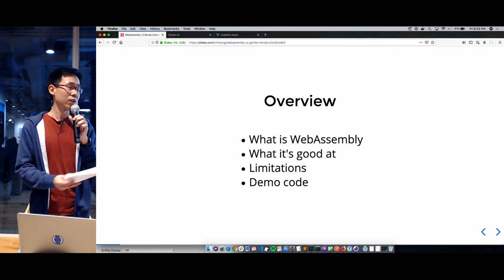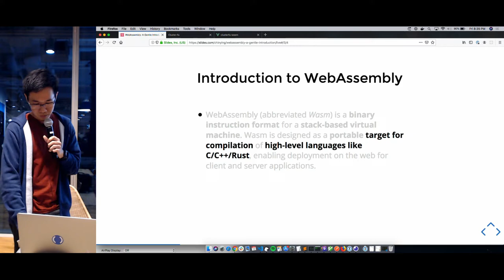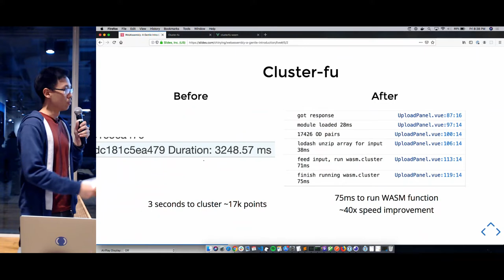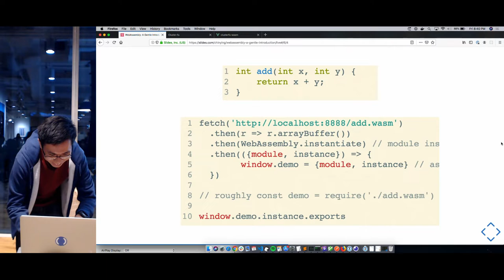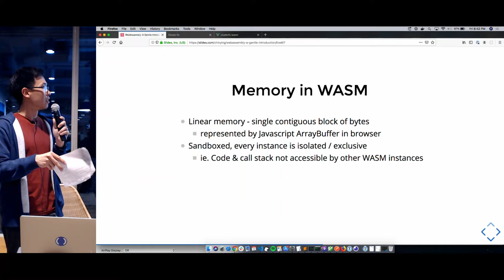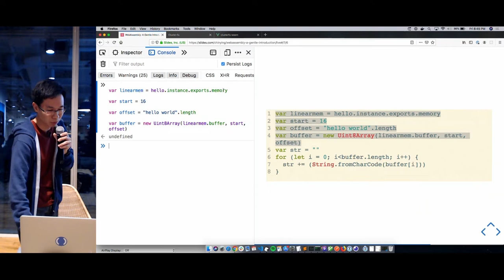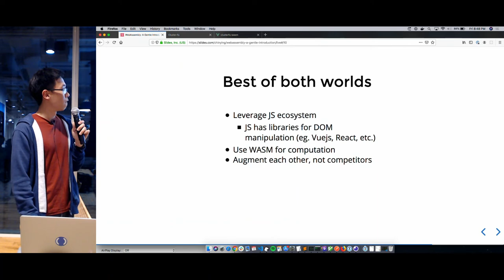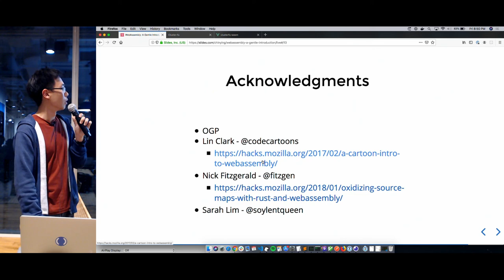Webassembly: A Gentle Introduction - Junior Developers Singapore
Speaker: Seah Chin Ying

Webassembly : A Gentle Introduction

# Talk Description:
WebAssembly has been gaining increasing popularity since its inception, and is supported in most major browsers today. I made my first foray into WebAssembly a couple of months ago, and wish to share my learnings with everyone. In this talk I'll be walking through what WebAssembly is, its use cases, what it's good at, and its limitations. I'll also speak of my experience at attempting to port one of our older products to WebAssembly.

# Bio:
Chin Ying is a software engineer at Open Government Products. He maintains (1) data.gov.sg - an open repository for government data. (2) Beeline - a marketplace for crowdsourced bus services. (3) Vault - an internal government repository for data discovery and distribution.
He is a self taught web developer and believes in continuous learning.